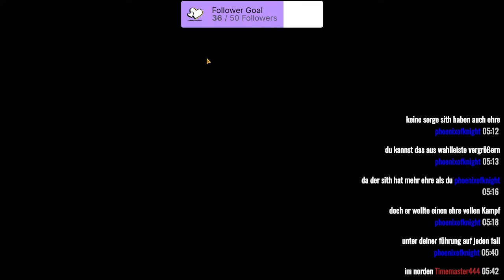STAR WARS: THE OLD REPUBLIC [Staffel 2] #56 Stream vom 29.09.2021 / Teil 3